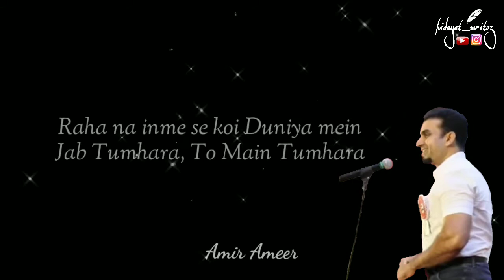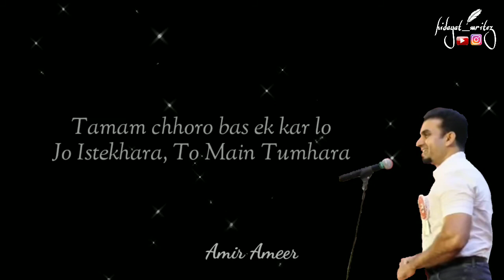To Main Tumhara | @TheAmer311 | Romantic Ghazal by Aamir Ameer | Poetry | Hidayat Writez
Poet : Amir Ameer

Poetry :

AGAR YE KEH DI BAGAUR MERE
NAHI GUZARA TO MAIN TUMHARA

YA USPE MABNI KOI TA'SSUR
KOI ISHARA TO MAIN TUMHARA

TUM APNI SHARTO'N PE KHEL KHELO
MAIN JAISE CHAHU LAGAU BAZI

AGAR MAIN JITA TO TUM HO MERE
AGAR MAIN HARA TO MAIN TUMHARA

TUMHARA HONE KE FAISALE KO
MIN APNI QISMAT ME CHORTA HU

AGAR MUQADDAR KA KOI TOOTA
KABHI SITARA TO MAIN TUMHARA

TUMHARA AASHIQ TUMHARA MUKHLIS
TUMHARA SATHI TUMHARA APNA

RAHA NA INME SE KOI DUNIYA ME
JAB TUMHARA TO MAIN TUMHARA

YE KIS PE TAVEEZ KAR RAHE HO
YE KISKO PANE KE HAIN WAZEEFEY

TAMAM CHORO BAS EK KARLO
JO ISTEKHARA TO MAIN TUMHARA

We bring one of the best of Umair Najmi gor you people. We hope that this effort of our makes a place in Your Heart. 💓